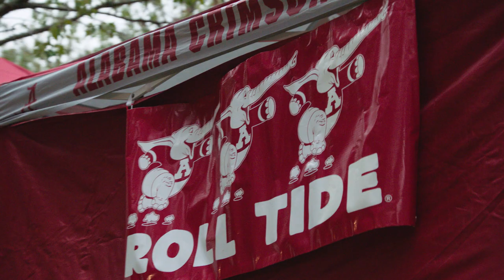Saturday in :60 - Tennessee | The University of Alabama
Revisit the sights and sound of a spectacular evening on the irongrid. Alabama football claimed its 13th-straight victory over Tennessee, coming out with a 35-13 win under the lights in Bryant-Denny Stadium Saturday night. You could be in the stands this fall.